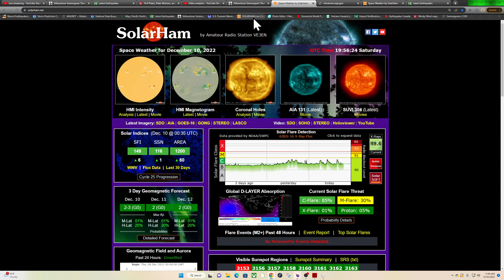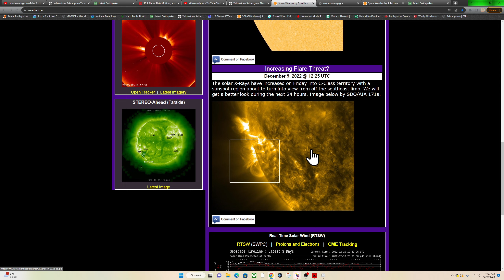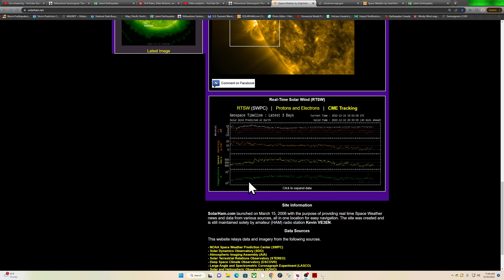USGS volcano network is down... West Coast earthquake activity.. Saturday update 12/10/2022